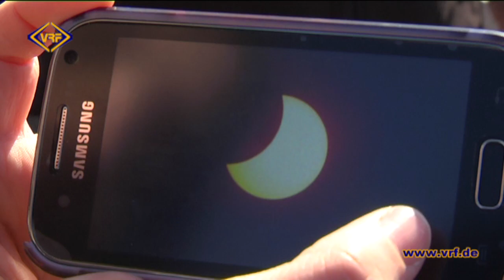13/15 Ein seltenes Schauspiel - Die Sonnenfinsternis 2015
Es war zweifelsohne bisher das Ereignis des Jahres, als genau am Frühlingsanfang die Sonne fast vollständig vom Mond verdeckt wurde. Was früher als Unheil bringende Zeichen göttlicher Mächte galt, ist heute alles wissenschaftlich erklärbar. Aber dennoch ist so eine Sonnenfinsternis immer etwas Spektakuläres.
Wir mischten uns auf dem Dach der Schulsternwarte Rodewisch unters Astronomenvolk!